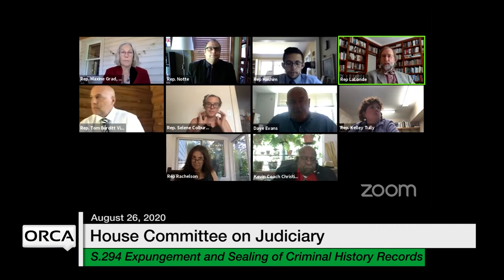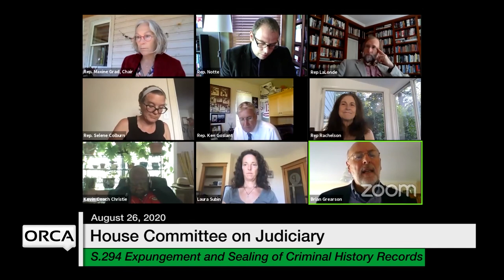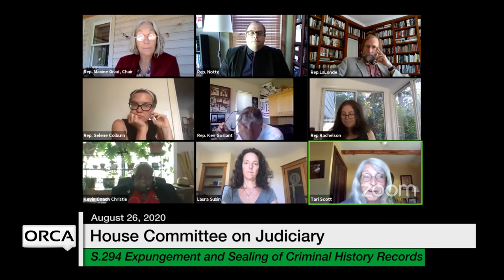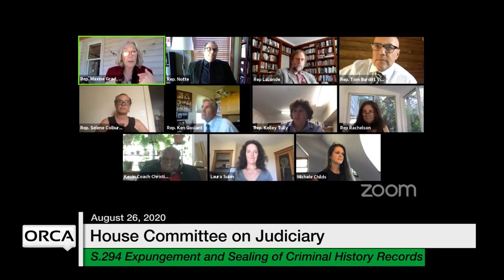Vermont State House - S.294 Expungement and Sealing of Criminal History Records 8/26/2020